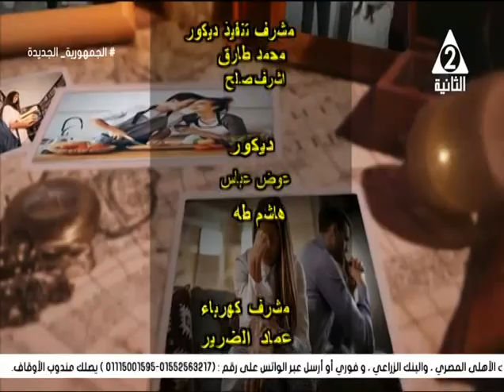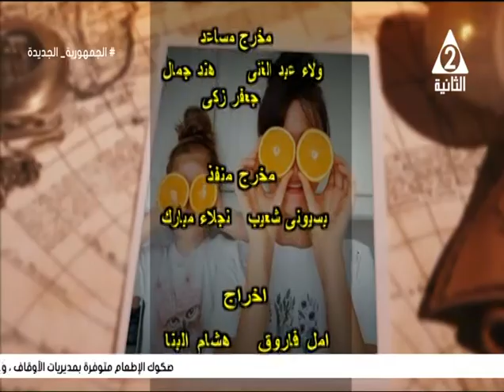التكنولوجيا والألعاب الإلكترونية تهدد صحتك العقلية والنفسية فلا تجعلها تُسيطر على حياتك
حلقة يوم الخميس الموافق 28 مارس 2024#
برنامج#طعم_البيوت
تقديم
لقاء مع د.اسماء_الفقى خبير تربوى